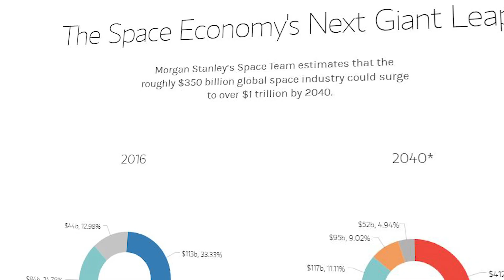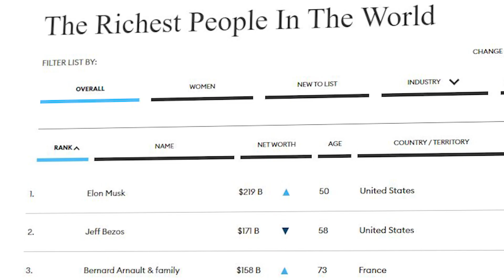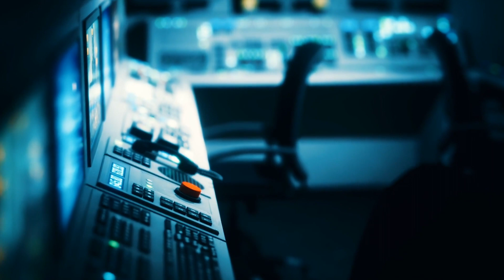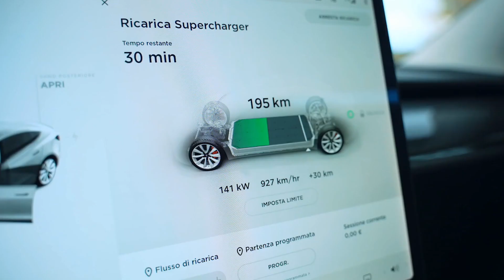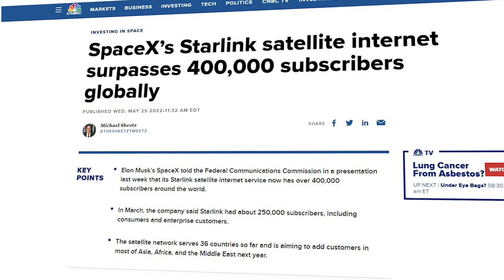How This 30-Year Old Plans to Beat Elon to Mars (Relativity Space)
A few years ago, Elon Musk took it for granted that his beloved SpaceX would be the first private space mission to land on Mars. But if you ask him today, he's probably not so sure anymore.

With the likes of Elon Musk, Jeff Bezos and Richard Branson all vying for interstellar domination, it's not surprising that space is seen as a pissing contest for old, incredibly wealthy men. But if you pay close enough attention, you'll notice that this a gross generalization. SpaceX is facing an ongoing threat from Relativity Space - a space startup founded by Tim Ellis and Jordan Noone.

Hey, I'm Kunal. I'm a Swedish founder in NYC and ex-investment banker (Lazard M&A). You can think of this as my personal business blog, but in video format.

I create videos about finance, business strategy, M&A and mental models to help me better understand our complex business world. Through my work, I've mostly covered tech, media, healthcare, sports and holdcos so those are naturally the topics I gravitate towards.

My goal is to constantly challenge myself to become a better business operator, investor and thinker by studying world class founders, financiers and investors. I hope this channel will help you do the same.

-Kunal Chauhan